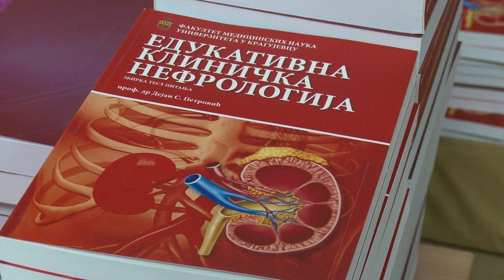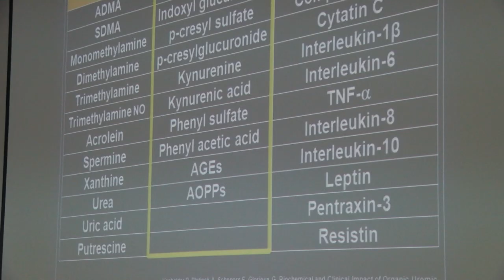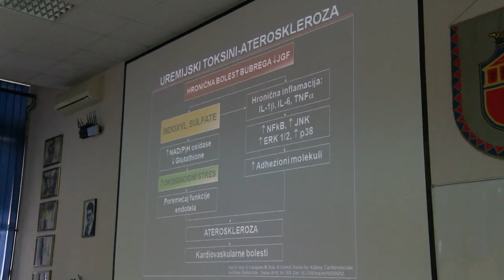Nacionalni simpozijum „Savremeni modaliteti dijalize u kliničkoj praksi“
U organizaciji Fakulteta medicinskih nauka u Kragujevcu i  katedre za nefrologiju održan je 15. stručni skup iz nefrologije koji je, kao i proteklih godina obuhvatio obeležavanje Svetskog dana bubrega, Nacionalni simpozijum na temu „Savremeni modaliteti dijalize u kliničkoj praksi“ i promociju nove knjige o bolestima bubrega u kliničkoj praksi pod nazivom „Savremeni modaliteti dijalize u kliničkoj praksi“ autora prof. dr Dejana Petrovića.